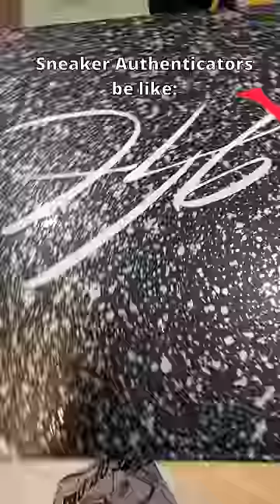Sneaker Authenticators Be Like...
6 Free Stocks From WeBull If You Sign up and deposit a penny! Available until June 30th!!

Sneaker Authenticators really Be Doing ANYTHING to Legit Check your Sneakers...